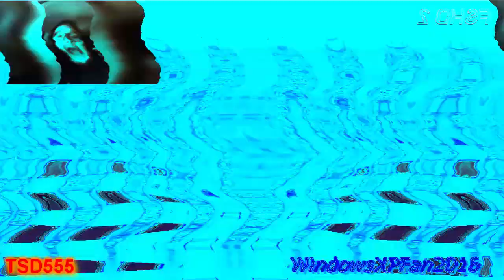Remi Pacman Csupo Effects Round 6 vs Everyone